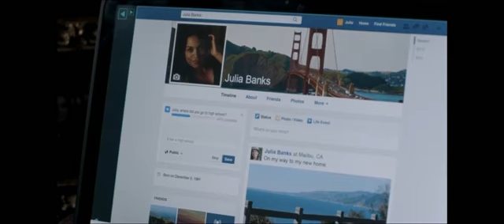Наваждение - трейлер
Тесса Конновер тяжело переживает развод с мужем Дэвидом. Он теперь счастливо помолвлен с Джулией Бэнкс, которая вторгается не только в дом, в котором они когда-то жили с Тессой, но и в жизнь их дочери Лили. Джулия, в своей новой роли жены и мачехи, отчаянно верит, что, наконец, встретила мужчину своей мечты, который поможет ей забыть ее беспокойное прошлое. Но зависть Тессы набирает обороты, и ничто не помешает ей превратить мечту Джулии в ее худший кошмар.